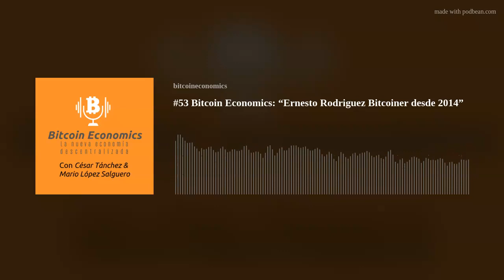#53 Bitcoin Economics: “Ernesto Rodriguez Bitcoiner desde 2014”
En este episodio César Tánchez conversa con Ernesto Rodríguez un early adopter de Bitcoin, quien nos comparte de su experiencia en estos años sobre Bitcoin y porque cree que tiene un impacto directo positivo en la humanidad. Se parte de la comunidad de Bitcoin Economics escribiéndonos un mensaje al Whatsapp y guarda ese número dentro de tus contactos.